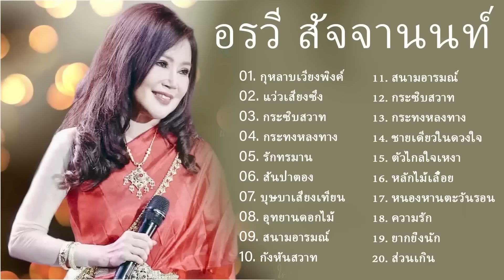ลูกทุ่งวันรักแก้ว อรวีร์ สัจจะนนท์ อรวี สัจจานนท์ Fan Club 2567